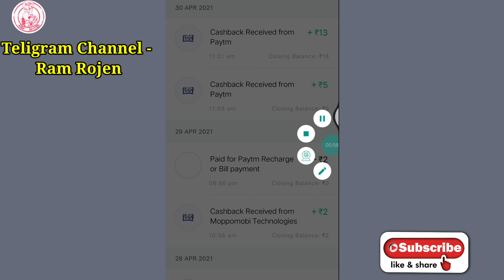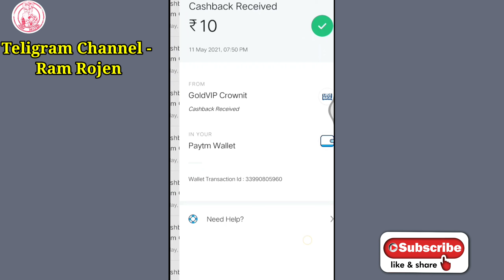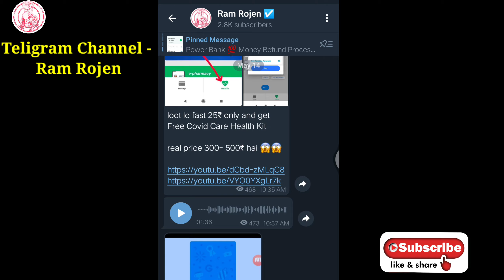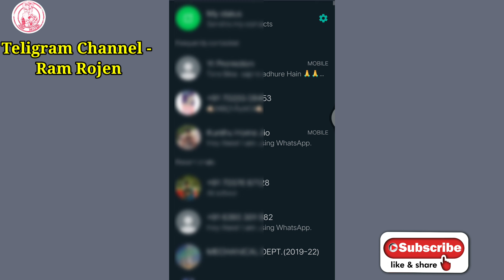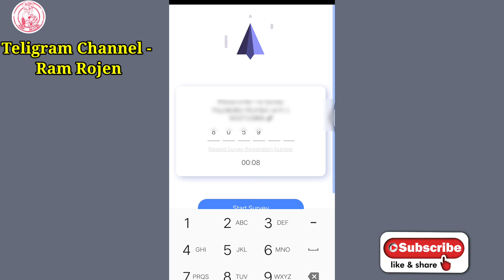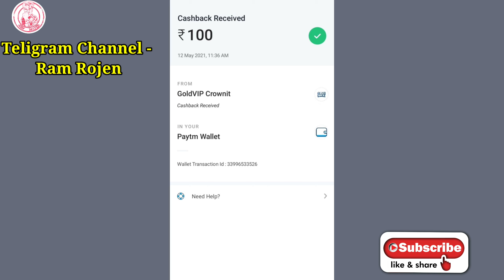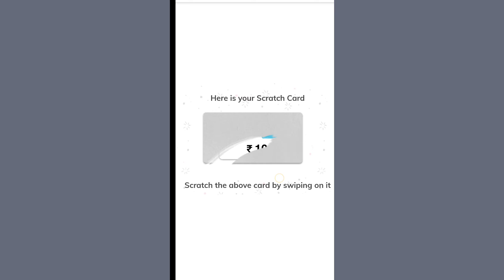New Earning App 2021! Earn Daily Free Paytm Cash Without Invest! New Scratch Card App Bypass ₹10+₹10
Best Earning App 2021 | Earn Daily Free Paytm Cash Without Investment ! New Scratch Card App ₹10+₹10

👉Telegram Link Nhi work Karen to Telegram Pe Search karo Ram Rojen .. 👇

{ QR Code LOOT }& Paytm Rare Stamp Free

𝘼𝙥𝙣𝙖 𝘽𝙝𝙖𝙞 𝙆𝙤 𝙁𝙤𝙡𝙡𝙤𝙬 𝙆𝙖𝙧𝙣𝙖 𝙄𝙣𝙨𝙩𝙖𝙜𝙧𝙖𝙢 𝙋𝙚𝙧👇
🇮‌🇳‌🇸‌🇹‌🇦‌🇬‌🇷‌🇦‌🇲‌ -ramrojen77

Keywords 👇🏻👇🏻